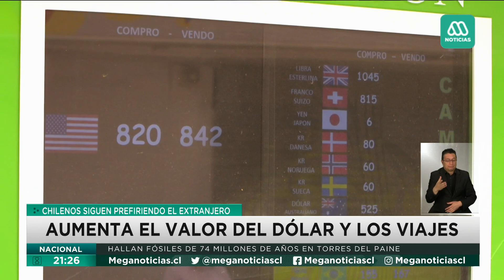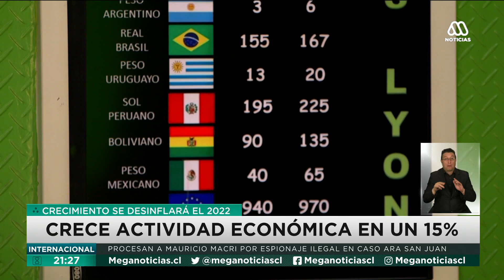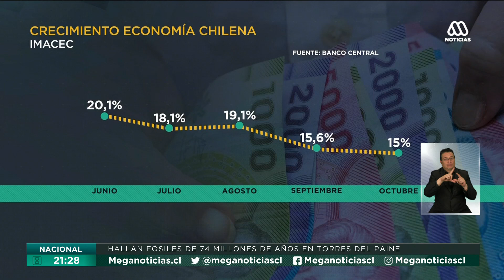Aumenta el valor del dólar y los viajes